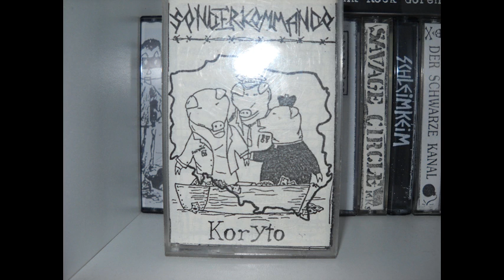Sonderkommando - Koryto [Full Album]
Great Polish hardcore punk!

A1 Koryto
A2 Samo Zdrowie
A3 Gdzie?
A4 Nie Chcę
A5 Dyskoteka
A6 Nie Zabijaj
A7 Obłąkani
A8 Tlen
A9 Anti-System
A10 Niewolnik
A11 Ganja
A12 Pobratymcy
B1 Musisz Iść
B2 Sen
B3 Trepy
B4 Skrobanka
B5 Egoiści
B6 Strach
B7 Czas Anarchii
B8 Wegetacja
B9 Postęp
B10 Prezydent
B11 Cubanos-Bananos
B12 Eko-Syf
B13 Outro